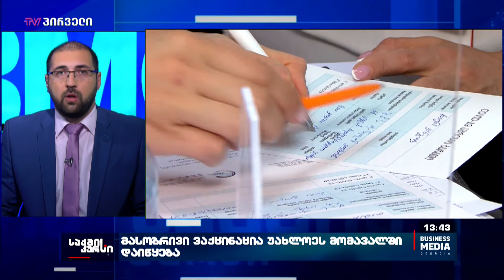საქმის კურსი - 08.06.2021 - 13:40 - გადაცემა სრულად